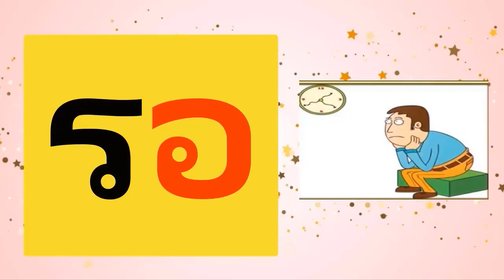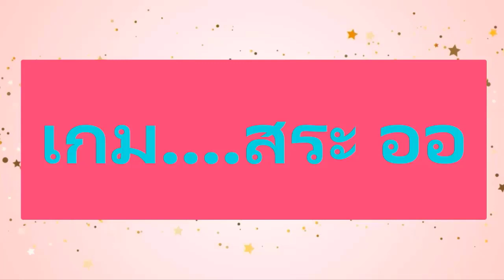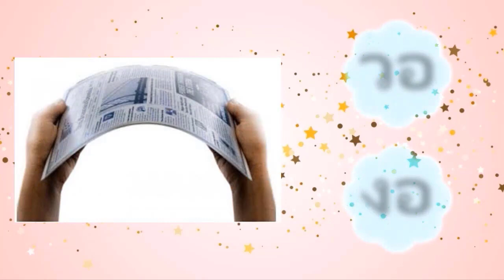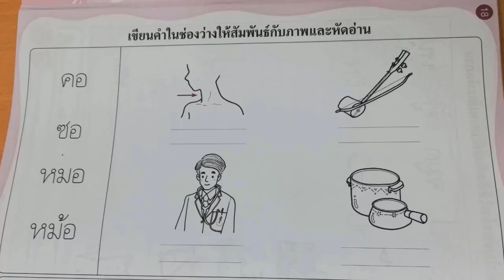KG3 TH64 vdo 025 Vowel ออ